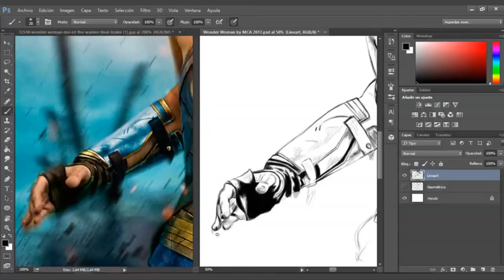Hello! My art my face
Hello!
I'm Mikii, visual artist, and this is my recent artwork.
Thumbs up!

Video date: Feb 2018
Artist: MCA VISUALS - Mikiicalderaart
Music: Smells Like Teen Spirit - NIRVANA by Live Orchestra Choir Version

Social:
Tw: @mcavisuals
Pin: @mikiicalderaart